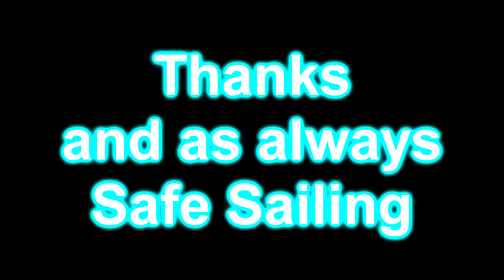Crimes Against Rito Village (BOTW Funny Moments)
I do some funny things in this so I hope you enjoy and stuff!!!